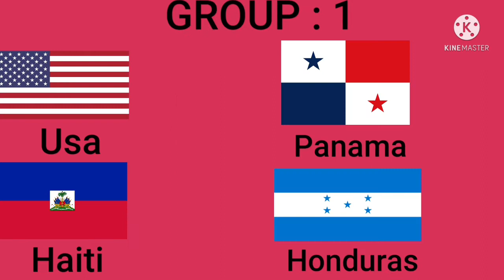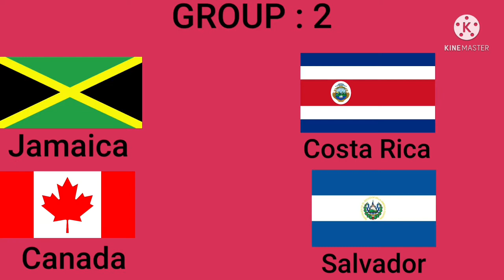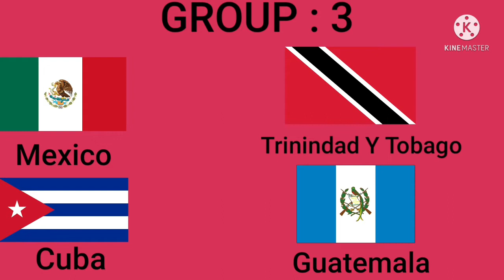Gold Cup 2015 ● All Goals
Gold Cup 2015 , it is 13 Th edition of this tournament , which brings together 12 teams , from North and Central America , as well as the caribbean , the team that most cup , is mexico By 11 Times

GROUP : 1

Panama 1 - 1 Haiti
Usa 2 - 1 Honduras
Honduras 1 - 1 Panama
Usa 1 - 0 Haiti
Haiti 1 - 0 Honduras
Panama 1 - 1 Usa

GROUP : 2

Costa Rica 2 - 2 Jamaica
Canada 0 - 0 Salvador
Jamaica 1 - 0 Canada
Costa Rica 1 - 1 Salvador
Jamaica 1 - 0 Salvador
Canada 0 - 0 Costa Rica

GROUP : 3

Trnindad Y Tobago 3 - 1 Guatemala
Mexico 6 - 0 Cuba
Trinindad Y Tobago 2 - 0 Cuba
Mexico 0 - 0 Guatemala
Cuba 1 - 0 Guatemala
Mexico 4 - 4 Trinindad Y Tobago

QUARTER - FINAL :

Jamaica 1 - 0 Haiti
Usa 5 - 0 Cuba
Mexico 1 - 0 Costa Rica
panama 1 - 1 Trinindad Y Tobago ( 3 - 2 ) PEN

SEMI - FINAL :

Jamaica 2 - 1 Usa
Panama 1 - 2 Mexico

PLAY - OFF FOR 3RD PLACE :

Usa 1 - 1 Panama : ( 2 - 3 ) PEN

FINAL :

Mexico 3 - 1 Jamaica

CHAMPION : Mexico